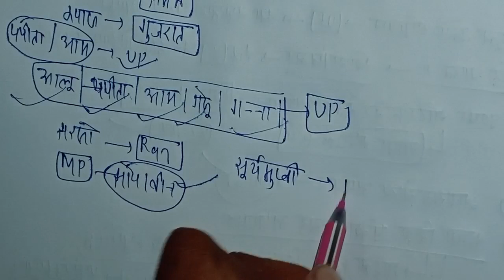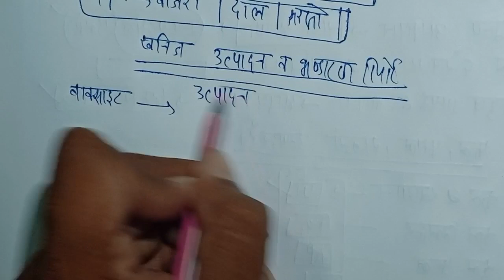अभियान करंट अफेयर्स 2021-2022, Abhiyan Current Affairs 2021-2022, UPSSSC PET Exam, by Er.MP Sir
Upsssc Pet Hindi Important Subject by Er.Mata Prasad Sir

upsssc pet
graph math upsssc pet
graf math upsssc pet
economics for upsssc pet
to the point upsssc pet
bharat ke padosi desh upsssc pet
indian national movement upsssc pet